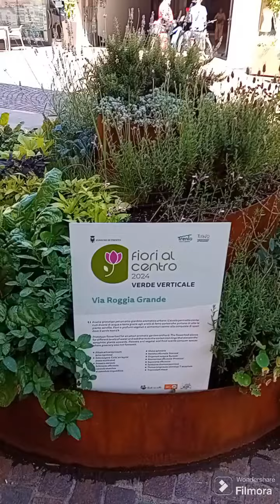Plant's are very important for our life